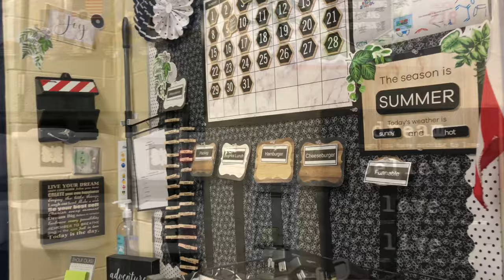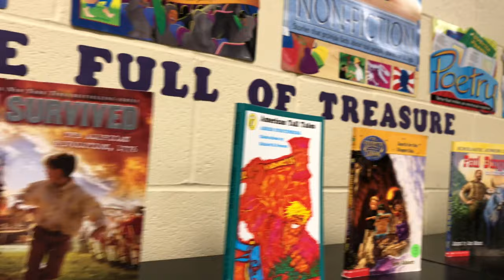Ivanka's World - Ivanka 1st Day of 4th Grade